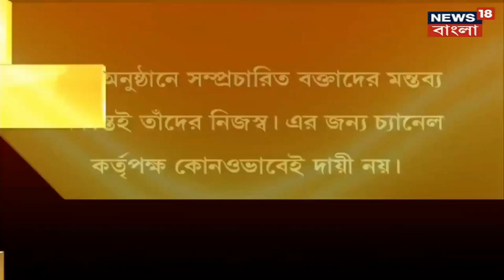ভাইপোকে বাঁচানোর জন্য কর্নাটক যাবার সাহস দেখাতে পারেন নি মমতা ব্যানার্জী।।